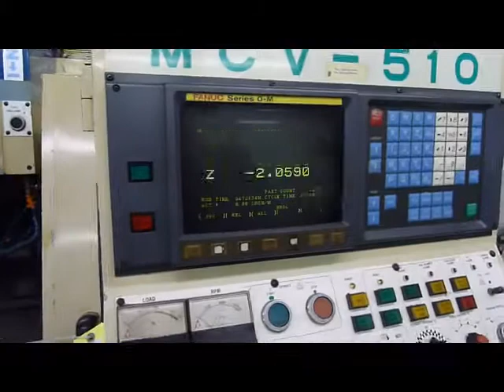Dahlih CNC Vertical Machining Center, Model MCV-510,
Dahlih CNC Vertical Machining Center, Model MCV-510, Online Auction Ending August 29, 2012.  Check us out.